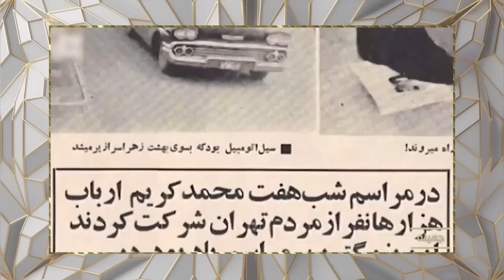خاطرات شهناز تهرانی و جمیله ملکه رقص ایران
بانو شو با اجرای شهناز تهرانی و علی مرشدی
خاطرات مشترک شهناز تهرانی و ملکه رقص ایران خانوم جمیله

لینک اینستاگرام :
Instagram.com/SHAHNAZTEHERANI